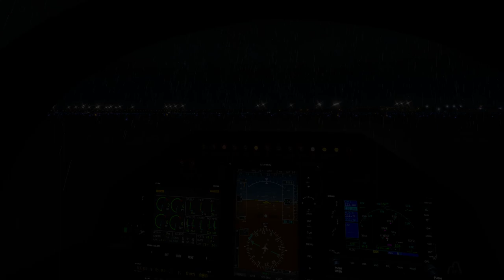Let's Kaminfeuer #01 - X-Plane 11 [nomusic] [1080p30]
"Let's Kaminfeuer #01 - X-Plane 11 [no music]" ist ein Video, wie
gemacht für Leute, die sich Kaminfeuer-DVD's (oder
VHS,BD,usw.) kaufen, oder Regen-Entspannungs-Apps
installieren.

Viel Spass mit diesem nicht ernstgemeinten Experiment. =^.^=

Sim: X-Plane 11 (V11.02)
Plane: Aerobask Viperjet LXR
Airport: EDDF - Frankfurt/Main
Plugin: Jardesign X-Life deluxe
Editor: Magix Video Deluxe 2017 Plus